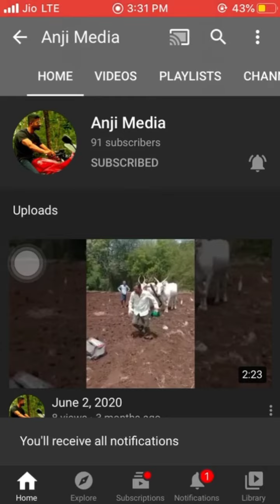One Day Trip Near Bangalore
10 members within a 6000 one day trip near Bangalore